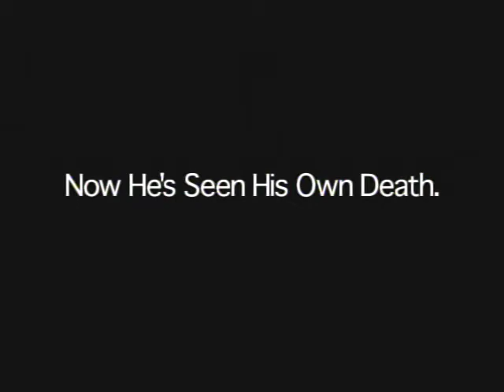Shape Of Fate : Extended Trailer ( DoP) HD 24P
Shot on a Sony Z1U. We had a blast shooting this little "Twilight Zone" type short .
Directed by Will Wagner